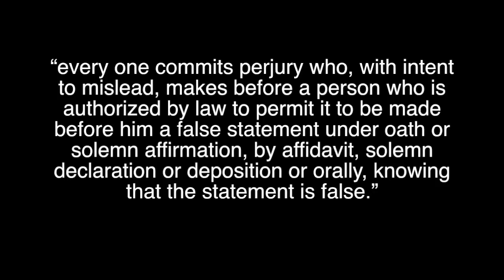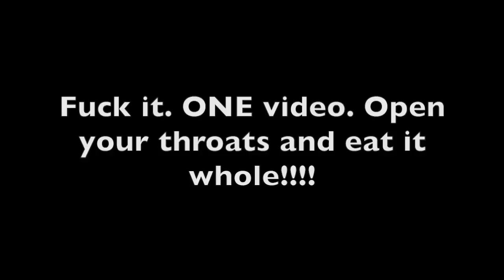My very very long apology to Liana K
For everyone wondering about the legality of surgery, the decision discussed that problem (among others) and decided that it was just different because sex.